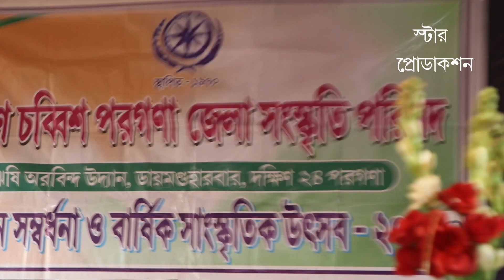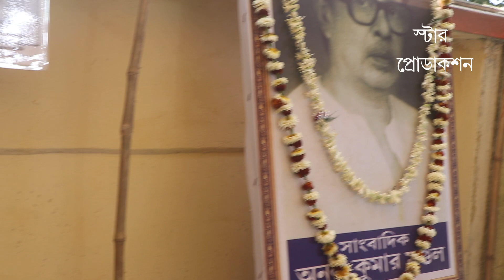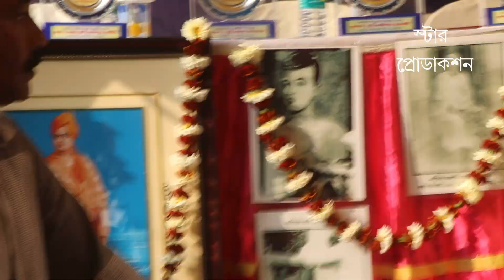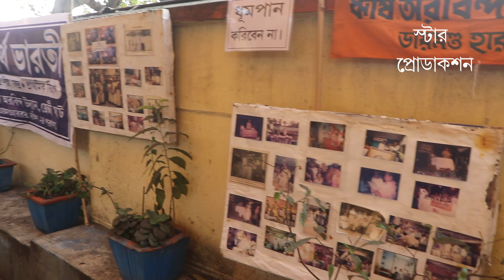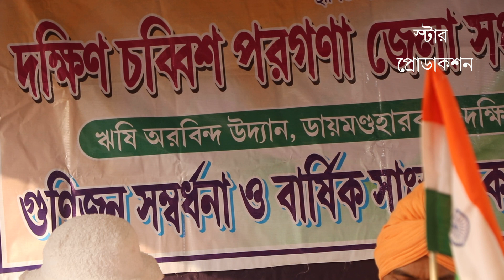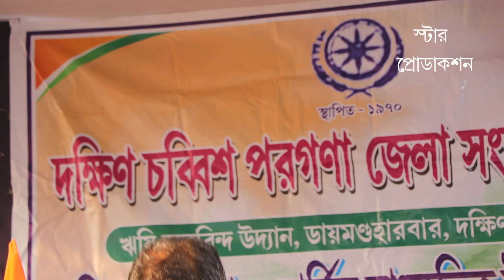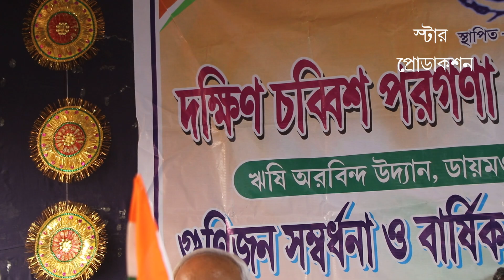26th January-2023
Videography By-
                              STAR PRODUCTION